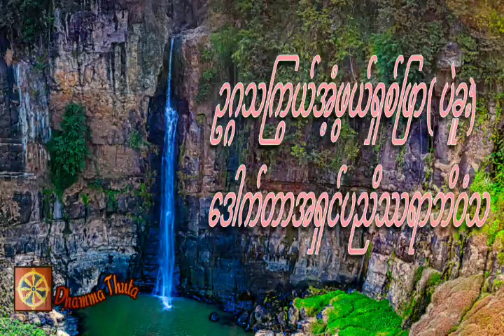ဥဂ္ဂသူကြွယ်အံ့ဖွယ်ရှစ်ဖြာ (ပဲခူး)၊ဒေါက်တာအရှင်ပညိဿရာဘိဝံသ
တရားအသိတိုးပွားကြစေရန် နာယူကြပါ။